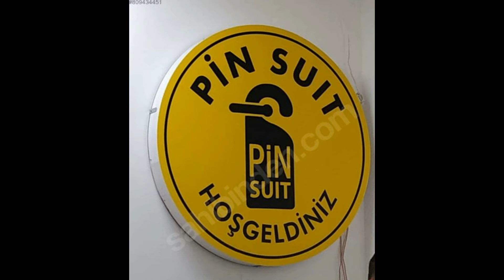Beylikdüzü Gürpınar PIN SUIT Günlük Kiralık Daireler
YENİLENEN KONSEPTİMİZLE UYGUN FİYATLI GÜNLÜK, HAFTALIK, AYLIK LÜKS KLİMALI DAİRELER

Beylikdüzü Metrobüse 2 dk Yürüme Mesafesinde, Tüyap Fuar Merkezi Yanı. Büyükçekmece Sahiline 6 dk Minibüs Mesafesinde

DAİRELERİMİZDE BULUNAN EŞYALARIN ÖZELLİKLERİ

82 EKRAN TV
ÇİFT KİŞİLK YATAK VEYA 2 ADET TEKLİ YATAK
KLİMA
İKRAM TEPSİSİ
BUZ DOLABI
KÜLLÜK , ÇATAL , BIÇAK , KAŞIK , BARDAK , TABAK ,
2 ADET SU
2 ADET NESCAFE 2 ADET POŞET ÇAY
DAİRELERİMİZDE WİFİ MEVCUTTUR
TALEP ÜZERİNE DAİRELERDE ÜTÜ, ELEKTRİKLİ OCAK VERİLMEKTEDİR

2+1 1+1 1+0 dairelerimiz mevcuttur

1+1 ve 2+1 fiyatları için arayarak detaylı bilgi alabilirsiniz.

Yetkili: PİN SUİT – Fatih Rasim Kurt